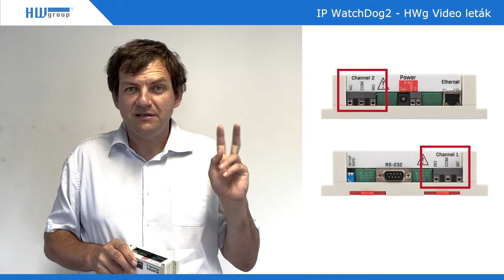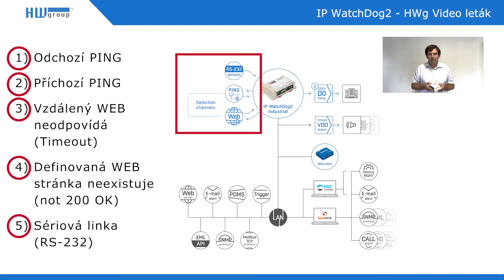IP WatchDog2 Industrial CZ - HWg video leták o detekci stavu internetového připojení - HV34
IP WatchDog2 Industrial detekuje v uživatelem definovaných intervalech stav internetového připojení, zařízení připojených v místní síti (LAN) a zařízení připojených přes RS-232.

IP WatchDog2 Industrial umí sledovat až deset kanálů včetně dvou RS-232.

V případě, že internetové připojení nebo některé ze sledovaných zařízení přestane odpovídat, může IP WatchDog2 Industrial restartovat až dvě zařízení.

Používá 5 metod pro detekci výpadku - odchozí PING, příchozí PING, WEB Server, WEB Client či RS-232.

Zařízení IP WatchDog2 může odeslat upozornění jako SNMP Trap nebo email.